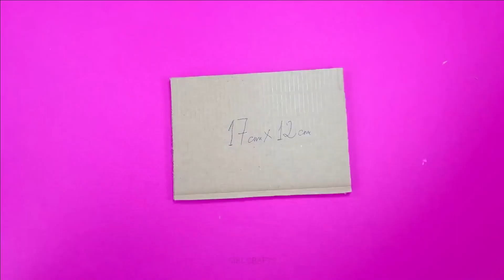3 DIY - EASY LIFE HACKS AND DIY PROJECTS YOU CAN DO IN 5 MINUTES - ROOM DECOR, PHONE CASE and more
Explore 3 ingenious and joyful crafting projects that bring out your creativity. Discover delightful ways to enhance your life with clever solutions